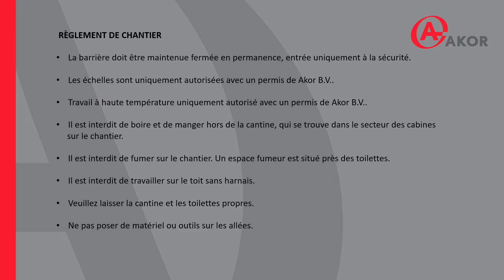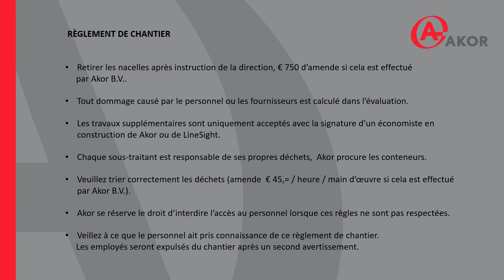Règlement chantier Primark Lens